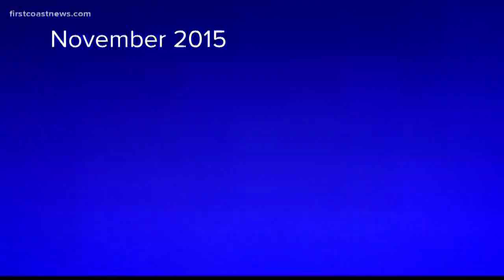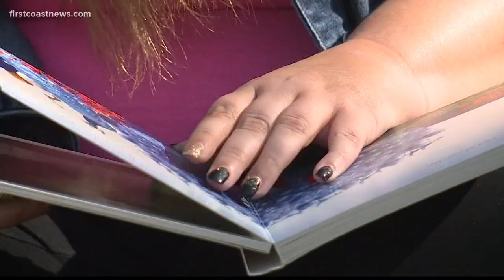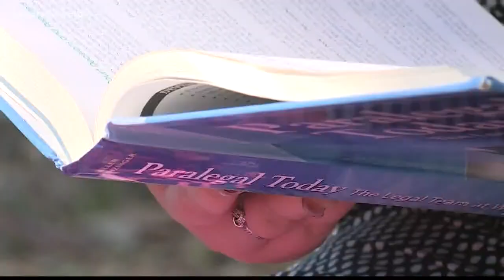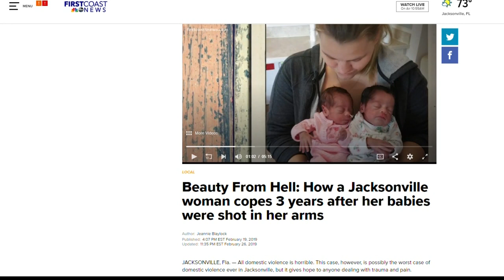Woman speaks out after twin babies murdered in her arms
Three years ago, Megan Hiatt's twin babies were murdered in her arms. Her own father was also shot to death right in front of her. She is now speaking out about her journey to recovery and hope.